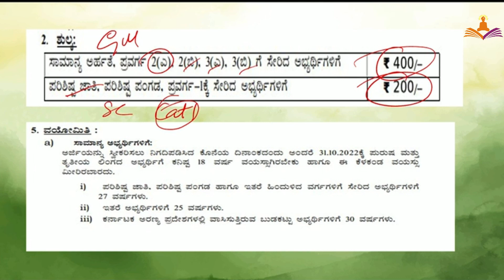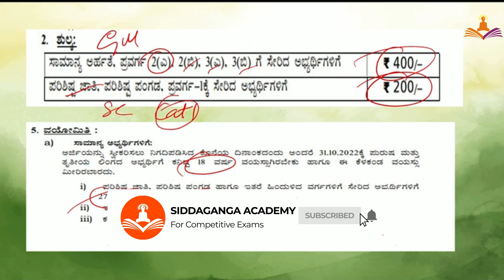POLICE CONSTABLE NOTIFICATION 3064 POSTS|| ಪೊಲೀಸ್ ಕಾನ್ಸ್ಟೇಬಲ್